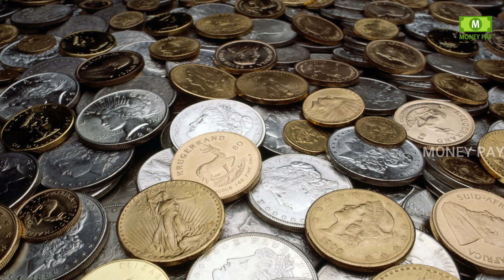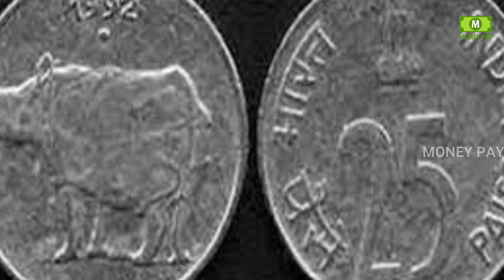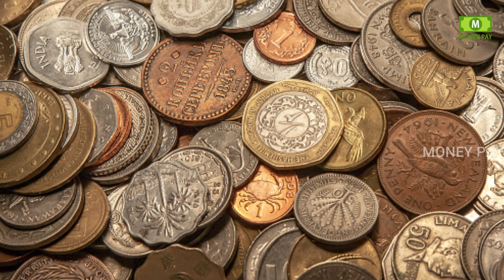Old coin to Direct Buyer! ఈ పాత బిళ్ళ, నోటు మీ దగ్గర ఉంటే నేరుగా 46,00,000/- మీ ఖాతాకు వస్తాయి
watch:Old coin to Direct Buyer! ఈ పాత బిళ్ళ, నోటు మీ దగ్గర ఉంటే నేరుగా 46,00,000/- మీ ఖాతాకు వస్తాయి